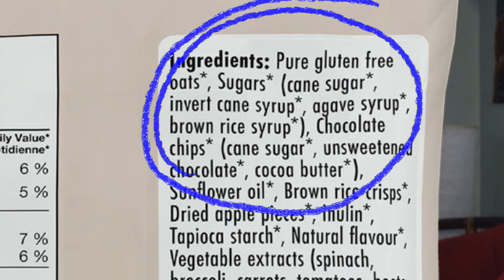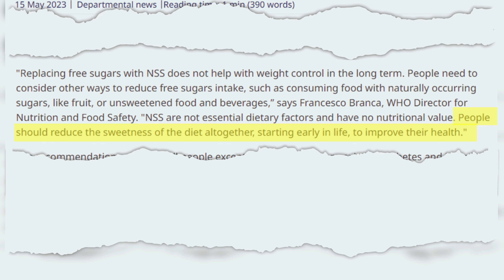Est-ce que le sucre est mauvais ?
Dans cette vidéo on cherche la vérité sur le sucre !

DONC

C'est quoi et ça vient d'où ?
Est-ce que ça l'a un impact sur nous ou nos enfants ?
C'est quoi les édulcorants ?
Qu'est-ce qu'on peut faire après avoir répondu à toutes ces questions ?

Si comme beaucoup de gens (et de mes clients) tu te poses aussi ces questions, eh bien écoute jusqu'à la fin pour avoir toute l'information et les outils dont t'as besoin pour bien te nourrir toi et/ou ta famille !

00:00 INTRO
00:56 DÉFINITION
2:06 EFFETS
2:50 FRUCTOSE
3:36 ÉTIQUETTE
4:15 ENFANTS
5:07 ALTERNATIVES
6:49 SOLLUTIONS
7:44 CONCLUSION